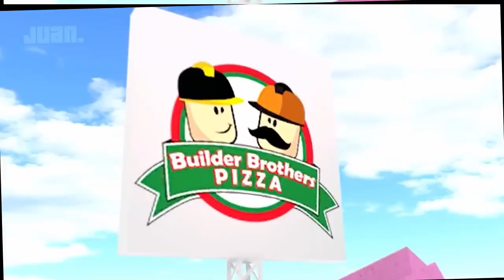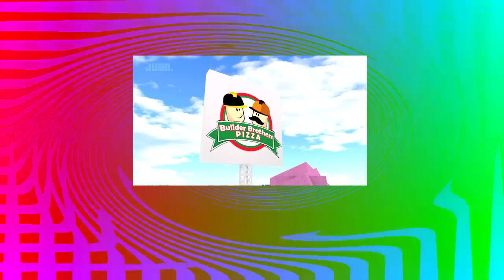Veg Replace Tennis ROBLOX Work at a Pizza Place Funniest Moments COMPILATION 🍕 Rounds